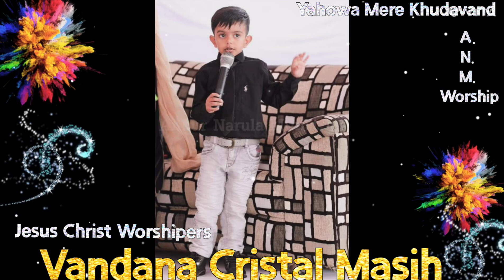यहोवा मेरे खुदावंद बुजुर्ग नाम है तेरा🔥✝️Jesus Worship Ankur Narula Ministries Vandana Cristal Masih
holyghost ankur narula ji dance karte huye
love
being successful is your birthright
Ankurnarulaministrise
@Vandana Cristal Masih
@Ankur Narula Ministries
@Vinay Christ
@Vinay masih
@Hillsong Worship
@Vandana Cristal Masih @Ankur Narula Ministries
@Hindi Bible Study
@Vandana Cristal Masih
@Ankur Narula Ministries
@Hillsong Worship
@Masihi Worshipers
@Christian Lyrical Songs
The Lord bless you and keep you; the Lord make his face to shine upon you and be gracious to you; the Lord lift up his countenance upon you and give you peace
love
Ankurnarulaministrise
@Vandana Cristal Masih
@Ankur Narula Ministries
@Hillsong Worship
@Hindi Bible Study
@Vandana Cristal Masih
@Ankur Narula Ministries
@Hillsong Worship
@Masihi Worshipers
@Christian Lyrical Songs